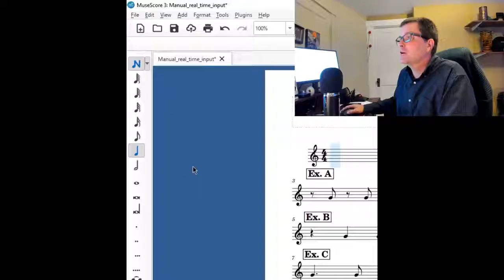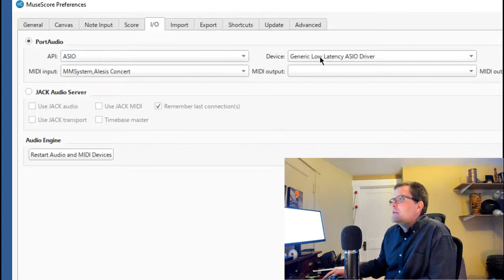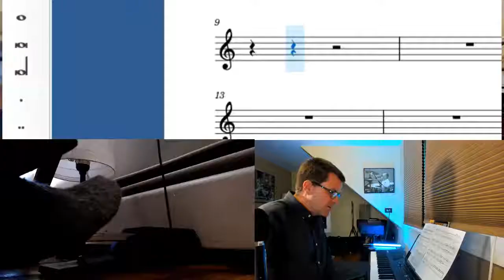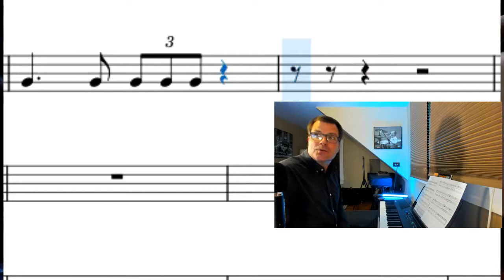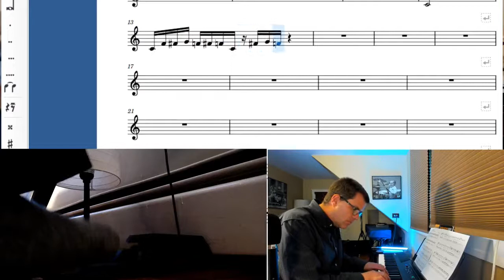Real Time with Musescore 3 6 manual MIDI input ! music notation software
Learning Real Time (manual) with Musescore 3.6 is another feature that can help many users achieve success when putting notes into your score! In this video, we will discover other ways with note input and now it's time to explore Real time manual input!
Let's explore different ways for YOU to put notes into your music!